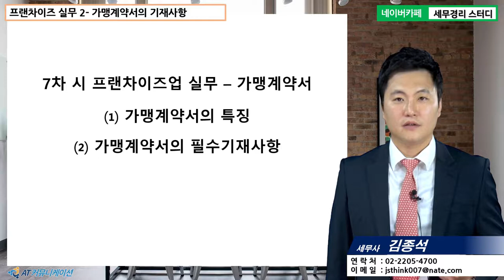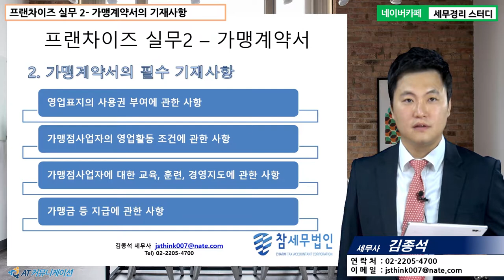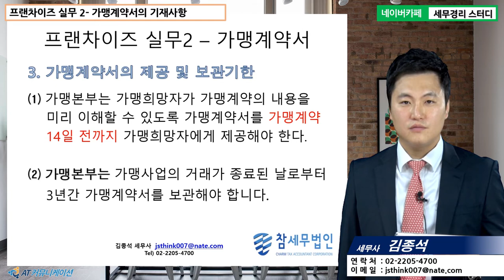[김종석 세무사의 5분특강] 프랜차이즈 - 프랜차이즈업의 실무 - 가맹계약서